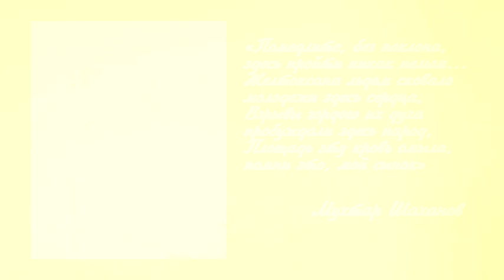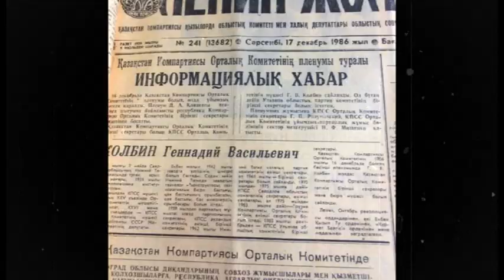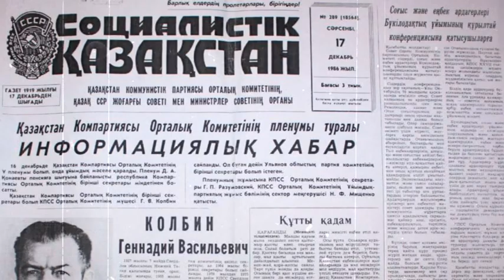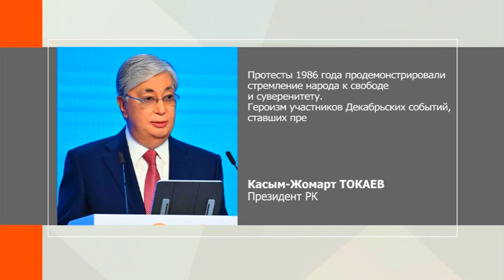Программа "Наша история с Алией Икамбаевой" 16.12.2022